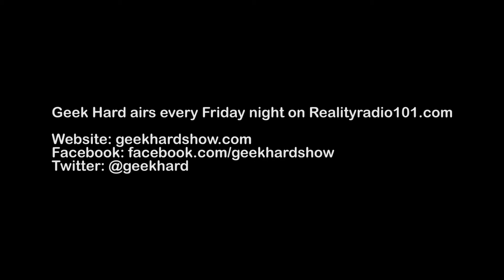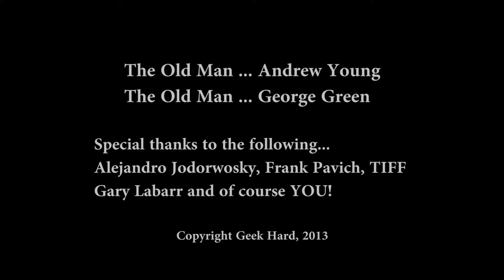The Old Man Reviews Jodorowsky's Dune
After catching a screening of Jodorowsky's Dune, the Old Man gives us his thoughts.